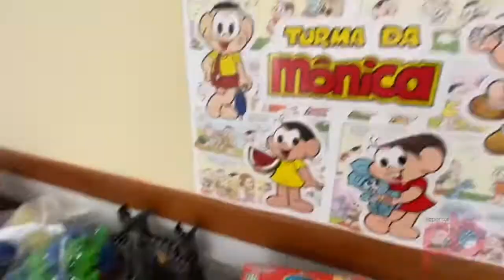Secretário de Educação fala da inauguração da Creche Zita Abrantes no Lastro